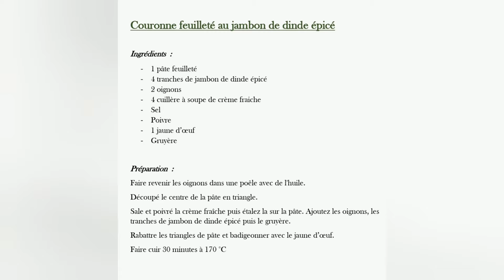Feuilleté couronne (en 45 minutes) au jambon de dinde épicé et oignons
Croustillante, tres jolie et surtout elle est prête en 45 minutes Jolie couronne feuilleté au jambon de dinde épicé prête en 1h maximum.

Ingrédients :
- 1 pâte feuilleté
- 4 tranches de jambon de dinde épicé
- 2 oignons
- 4 cuillère à soupe de crème fraiche
- Sel
- Poivre
- 1 jaune d’œuf
- Gruyère

Préparation :
Faire revenir les oignons dans une poêle avec de l'huile.
Découpé le centre de la pâte en triangle.
Sale et poivré la crème fraîche puis étalez la sur la pâte. Ajoutez les oignons, les tranches de jambon de dinde épicé puis le gruyère.
Rabattre les triangles de pâte et badigeonner avec le jaune d’œuf.

Faire cuir 30 minutes à 170 °C